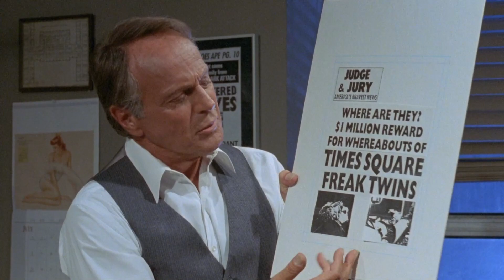Basket Case 2 (1990) - Movie Review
Basket Case 2 movie review and spoiler discussion! Written and directed by Frank Henenlotter. Stars Kevin Van Hentenryck, Annie Ross, Heather Rattray, and Kathryn Meisle.

Plot Synopsis: Duane and his basket-bound mutant brother are taken in by a secret home for wayward freaks with journalists hot on their tail.

What can you expect from Mr Hat Movie Reviews?
- Reviews for new releases that I wish to see
- Horror reviews every Sunday of older standalone films
- Horror Franchise Wednesday where I review a horror movie part of a series
- Occasional trailer reactions
- Occasional rankings, and top 10's

Movie Rating System:
0-1/2 Stars: I Strongly Hate It
1 Star: I Hate It
1.5 Stars: I really didn't like it
2 Stars: I didn't like it
2.5 Stars: It's fine. Don't like it or hate it
3 Stars: I sorta like it
3.5 Stars: I like it
4 Stars: I really like it
4.5 Stars: I loved it
5 Stars: Masterpiece